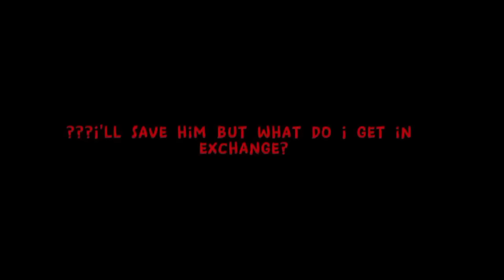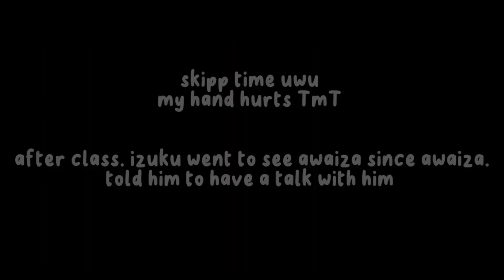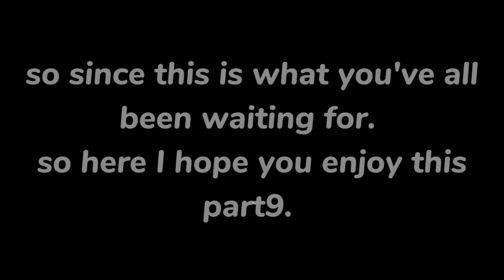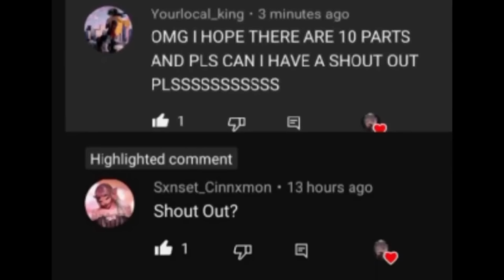The person you hate the most will die part1-10.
enjoy this long video. rip to my storage aswell